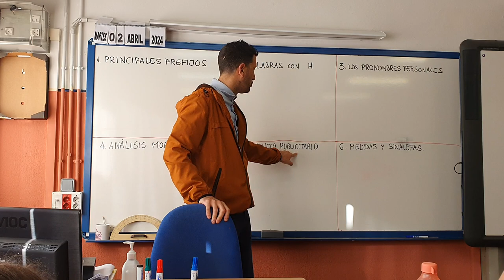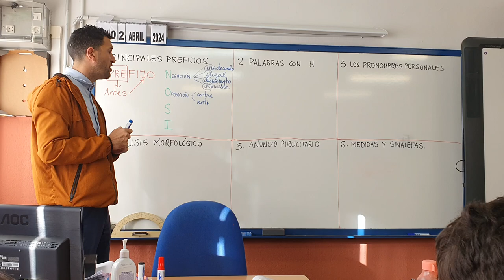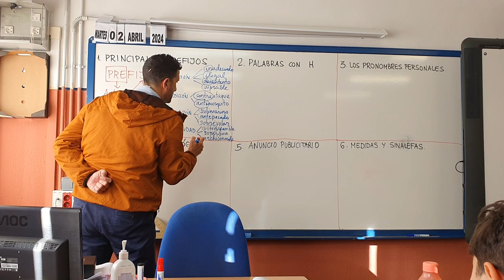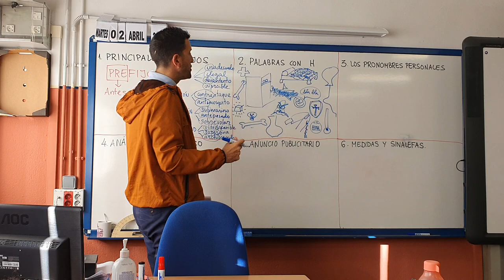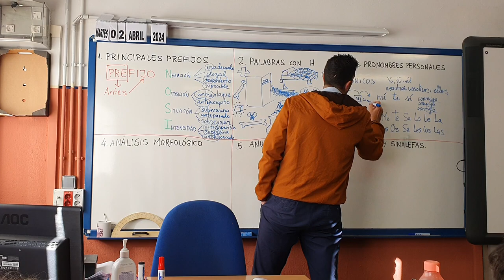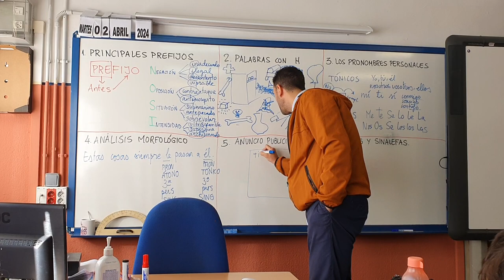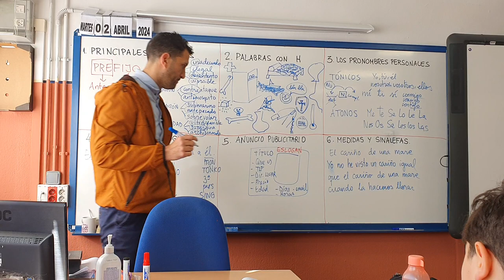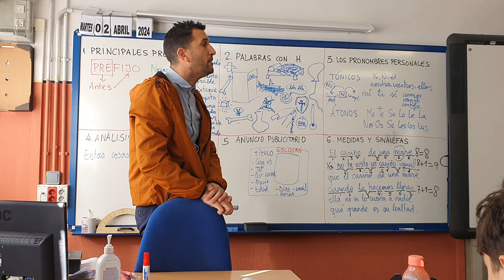PEDRITICHER Maestro Pedro. Repaso t7. Métrica. Fandango a la madre.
Este vídeo ha sido grabado por Pedro Moral, maestro de 5º de Primaria y su clase de niños y niñas de 10 y 11 años. Se ha velado porque los menores no salgan nada o casi nada en el mismo, salvaguardando su privacidad, intimidad y sus derechos de imagen.